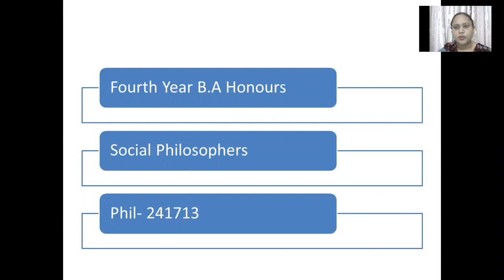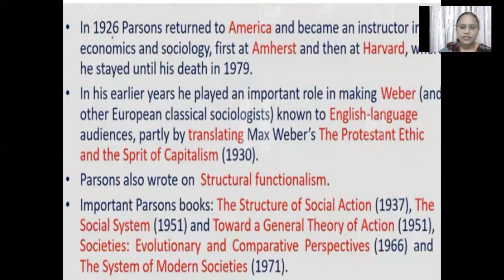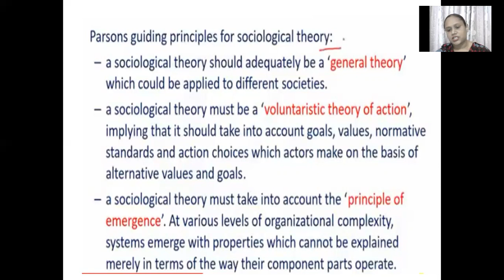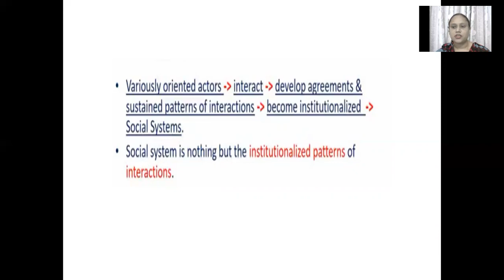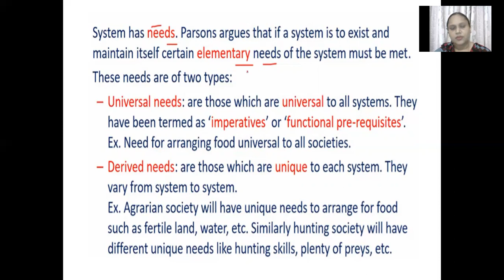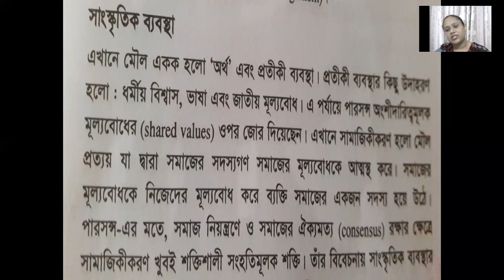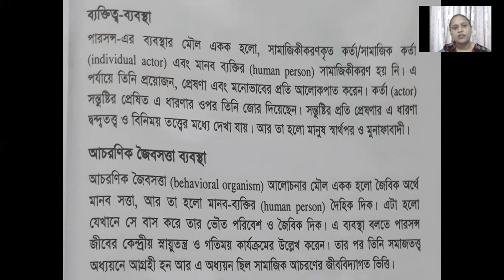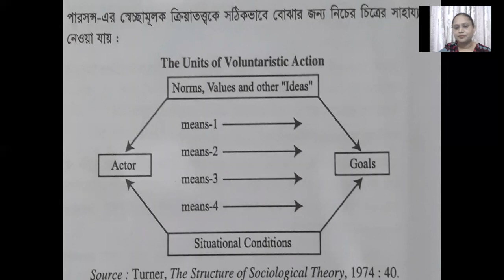4th year B.A (hons)social philosophers(241713)topic-talcott parson Date-20/05/2021